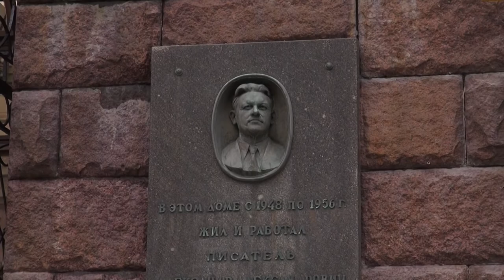Тверская улица Москвы Серия 9